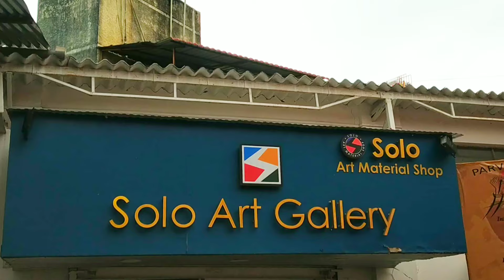Women's Day Art Exhibition